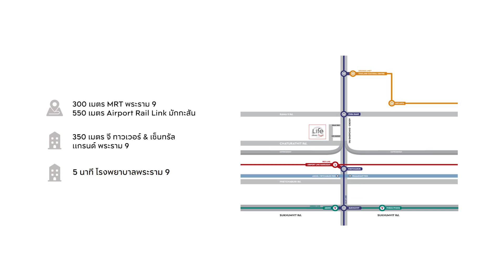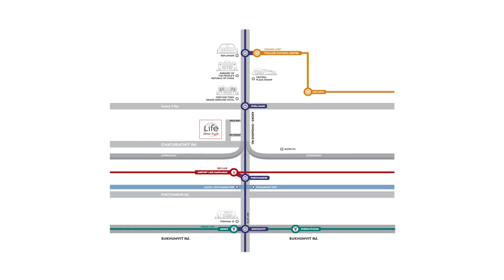Life Asoke Hype : บูทีคคอนโดมิเนียมแห่งแรกกับส่วนกลางดีไซน์สุดจัดจ้านใจกลางพระราม 9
Life Asoke Hype X แอบบอก-ออกแบบ (Living Review)
ผมเชื่อว่าหลายๆ คนน่าจะรู้จักบูทีคโฮเต็ลและอาจจะเคยไปพักมาบ้างแล้วนะครับ วันนี้ผม GAPTHANAVATE จะพาทุกคนมารู้จักกับ 'The First Boutique Condominium' กันบ้างนะครับ
ที่นี่ Life Asoke Hype ! บูทีคคอนโดแห่งแรกของเอพีที่มีความโดดเด่นตั้งแต่การเลือกใช้สีแดงภายนอกอาคาร และยังพิเศษมากๆ ด้วย Facilities หรือพื้นที่ส่วนกลางที่อัดแน่นและมีความหลากหลาย
ยิ่งไปกว่านั้นคือ แนวคิดการออกแบบพื้นที่ส่วนตัวในพื้นที่ส่วนกลาง ซึ่งถือว่าตอบโจทย์ไลฟ์สไตล์ของคนยุคนี้ได้เป็นอย่างดี
งานดีไซน์และห้องตัวอย่างของโครงการนี้จะมีรายละเอียดยังไงและน่าสนใจแค่ไหน กดดูได้เลยครับ :)

*** สำหรับใครที่สนใจสามารถเข้าไปชมห้องตัวอย่างได้นะครับ
ราคาเริ่มต้นจะอยู่ที่ 3.99 ล้านบาท*
สอบถามข้อมูลเพิ่มเติมได้ที่เบอร์ 1623 หรือเข้าไปได้ที่เว็บไซต์ ครับ

0:00 Intro
1:09 แนวคิด Boutique Condominium
2:11 แนวคิดงานออกแบบสถาปัตยกรรม
2:57 Sky Facilities ดาดฟ้า
7:40 Facilities ชั้น 7
10:38 Facilities ชั้น 1
13:32 Lobby โครงการ
21:14 ภาพรวมของแปลนและยูนิตห้องพัก
22:49 รีวิว ห้องตัวอย่าง 1 Bedroom Plus
27:10 ห้องตัวอย่าง Type อื่นๆ
28:41 โลเคชั่น
30:20 เวบไซต์และเบอร์ติดต่อ